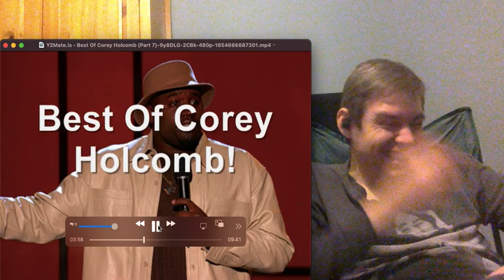Best Of Corey Holcomb - Part 7 (Reaction)